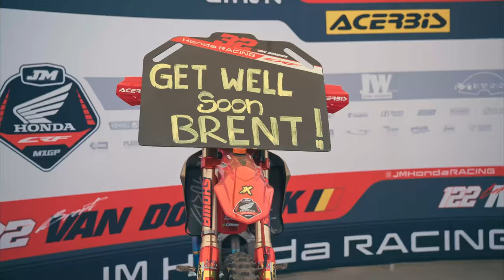BURNIN' TIRES IN MXGP GERMANY Runnin' with the Devil Ep1: MXGP of Germany ft. PRADO, VLAANDEREN, ETC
First episode of Runnin' with the Devil ever... Hope y'all enjoy. Put my heart into this one. Shot over the weekend 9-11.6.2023 in Teutshcenthal at the German Motocross Grand Prix. Featuring guys like Jorge Prado,  Calvin Vlaanderen, Alvin Östlund, Jeffrey Herlings, Jeremy Seewer, etc. First ever win for Liam Everts, Red Plate and GP win again for Red Bull GasGas rider Jorge Prado.

Holeshots, vibes, good chats with riders and all that stuff.. Non monetized to give you properly good music. Adrenaline, smell of petrol, dirt bikes, lots of asmr bike sounds, Hondas, kawasakis, Yamahas, KTM's and so on. Whatever keeps you going. Motorsports at its best.

Shot on Nikon Z9 with Nikon 24-70 f2.8S, often with Peter McKinnon PVMND Mist ND Filter on. RAW Footage took about 500 gigs of space.

Songs:

Survivor - Burning Heart
Van Halen - Ain't talkin' bout love
Santana - Winning